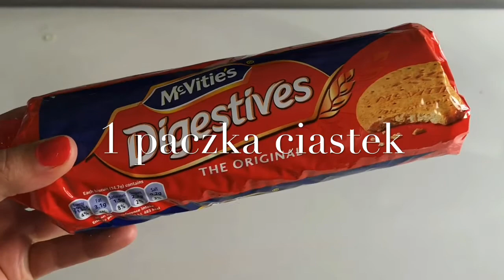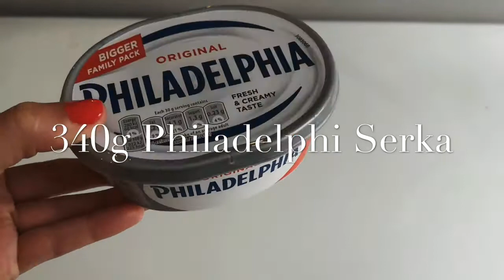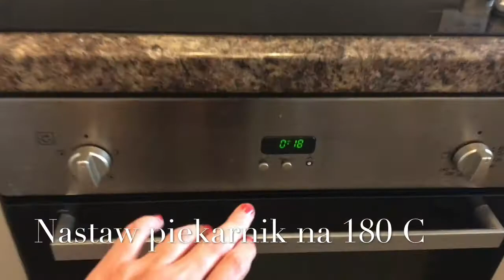Przepis Na Mini Serniczki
Przepis Na Mini Serniczki Polecam !

♥️POLUB ! Ten filmik to bede wiedziala zeby robic wiecej filmikow tego typu.

♥️ZOSTAW KOMENTARZ ! Jaki filmik chcesz zobaczyc w nastepnym tygodniu

Pozdrawiam !